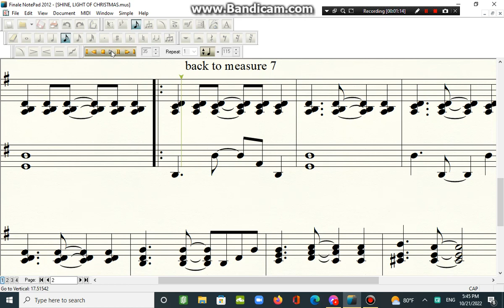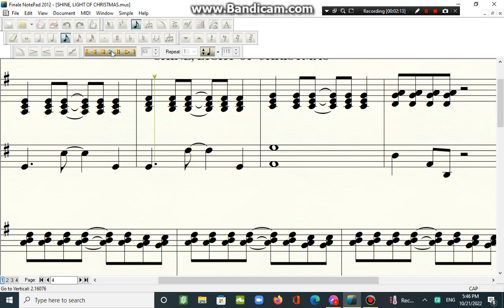SHINE, LIGHT OF CHRISTMAS